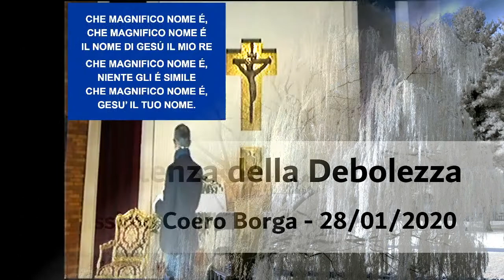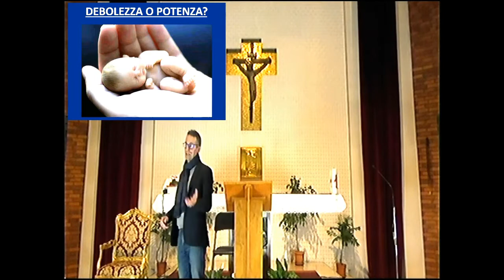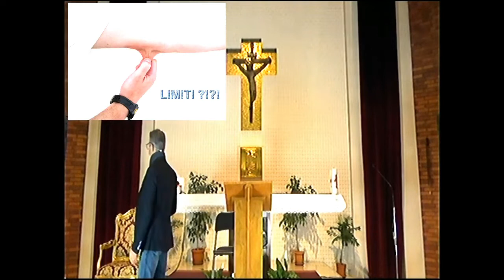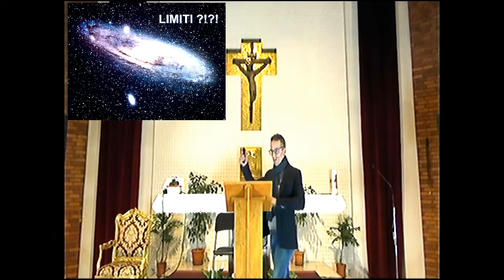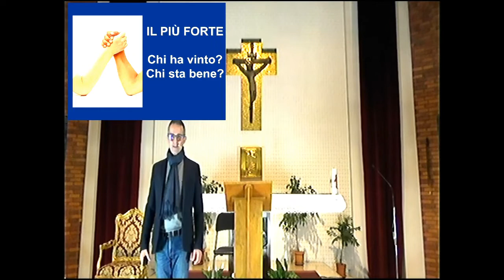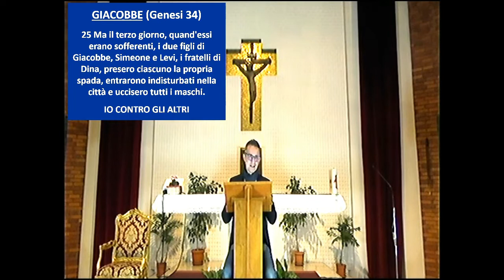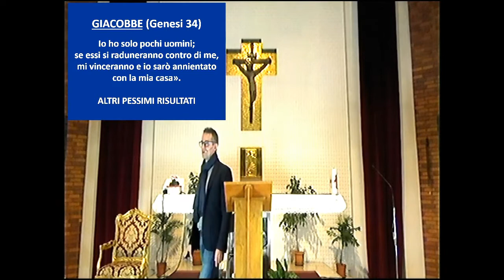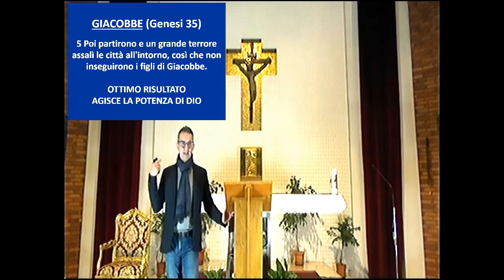LA POTENZA DELLA DEBOLEZZA (3a parte) - Massimo Coero Borga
Cammino CHARIS - 28 gennaio 2020

Un’antica leggenda orientale narra che un medico, un giorno, durante un'abbondante nevicata, osservò che il peso della neve aveva spezzato i rami degli alberi più robusti, che erano così rimasti spogli.
Guardò poi un albero che, invece, era rimasto intatto: era un salice, dai rami flessibili. Ogni volta che la neve minacciava di spezzarli, questi si flettevano lasciandola cadere per poi riprendere la posizione originaria.
Questo fatto impressionò molto il medico che, intuendo l'importanza del principio della “non resistenza”, lo applicò alle tecniche che stava studiando, dando così origine a una delle scuole più antiche di Jujitsu tradizionale.
In sostanza, gli alberi che sembravano più duri e resistenti, si sono spezzati, gli altri che sembravano più deboli, invece, hanno resistito.

E tu, come reagisci alle prove della vita? Cerchi di combattere strenuamente con le tue sole forze o “ti pieghi”, cioè metti da parte la tua “forza” e lasci fare a Dio?
Ricorda che il principio del salice vale anche per noi:
DEBOLEZZA umana = POTENZA divina
POTENZA divina = VALORIZZAZIONE umana.

Oppure in diretta col programma PURIM (cambio di sorte) ogni mercoledì sera